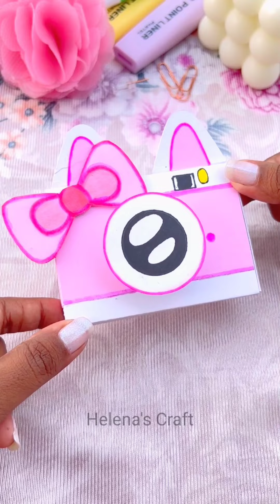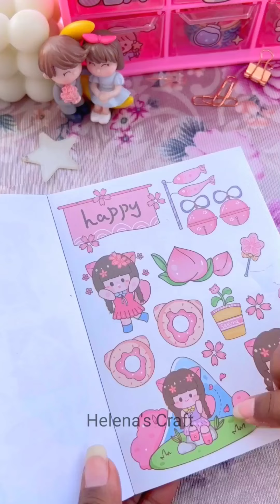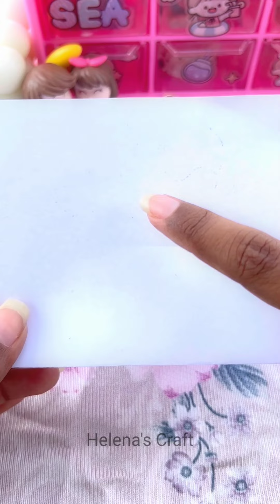🌈 Easy Craft Ideas / paper craft / How to make / art and craft / school hacks / Helena's Craft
Easy Craft Ideas / paper craft / How to make / Cute camera storage / art and craft / school hacks